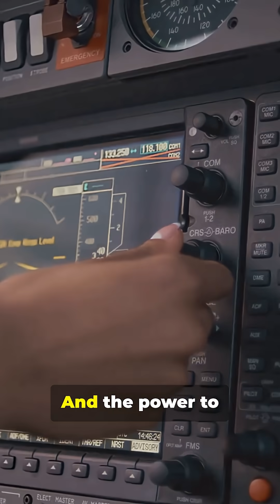F-47: America’s First 6th-Generation Fighter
Boeing’s NGAD F-47: America’s first 6th‑generation fighter — rapid-fire facts in 60 seconds. Learn why the F-47 (NGAD) could outclass the F‑22 with next‑level stealth, supersonic cruise, extended range, and drone‑command capabilities. Key details: $300M per jet, ~$20B development, possible exports, loyal wingman CCAs, XA102/XA103 engine duel, Pacific focus, and symbolic “47” ties. See how this stealthy command platform reshapes air dominance, networking, and electronic warfare. Stock footage only — fast, factual, and punchy for YouTube Shorts.